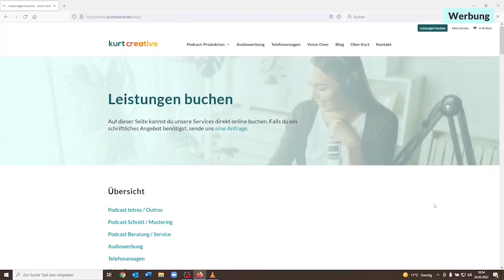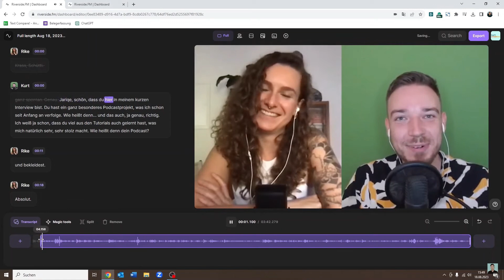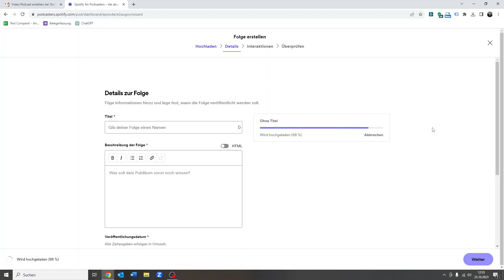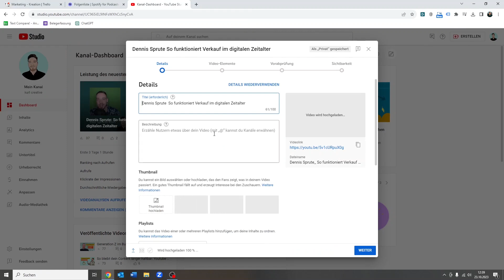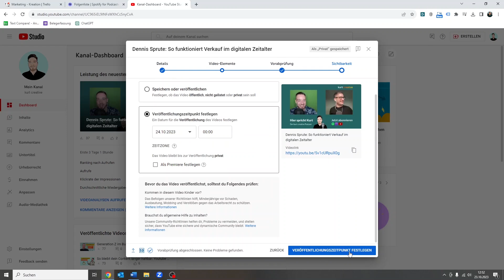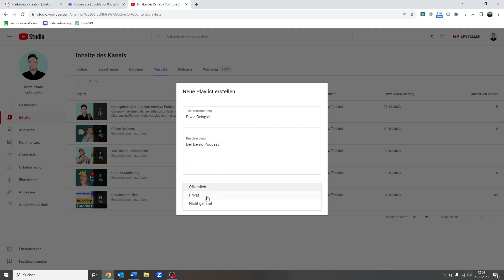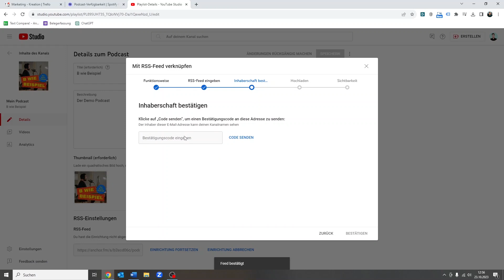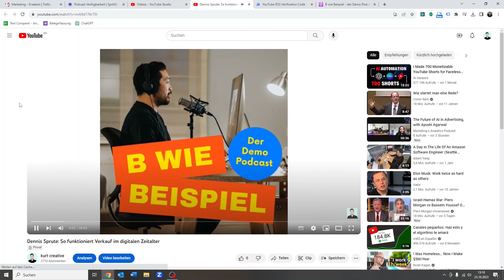Video-Podcast erstellen bei Spotify und YouTube (Tutorial)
+++ Know-How für deinen YouTube-Start +++

▶️ kurt creative - Wo Ideen sichtbar werden

🎙️ Hier spricht Kurt - der kurt creative Podcast